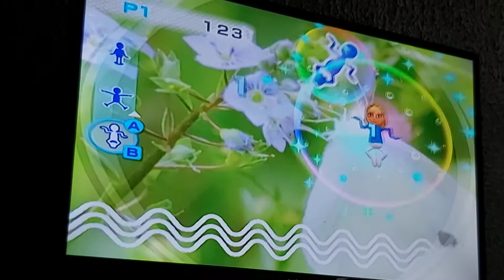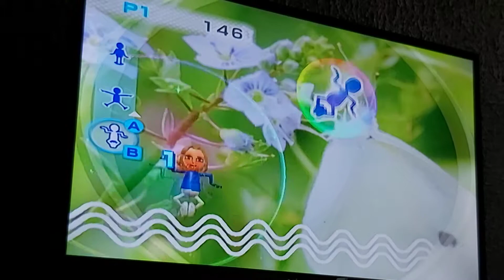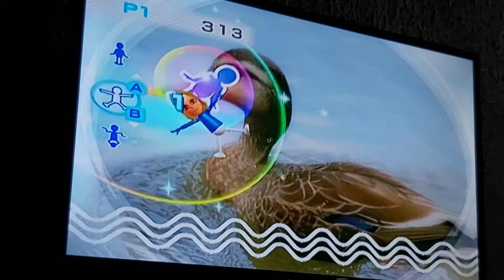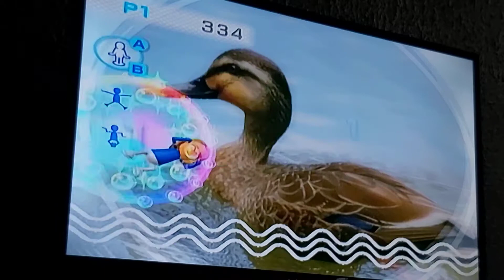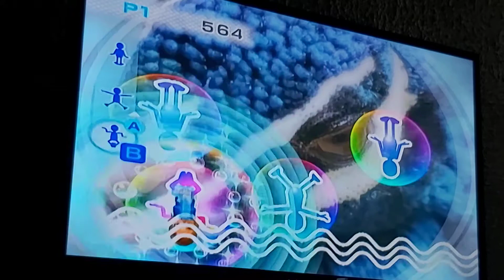Wii Play - Pose Mii - Barbara's Sliver Medal